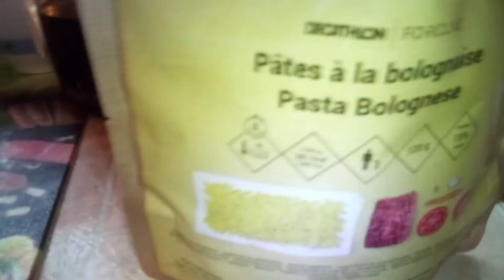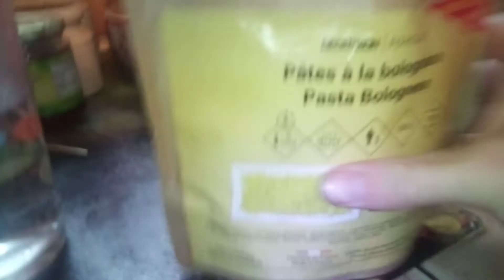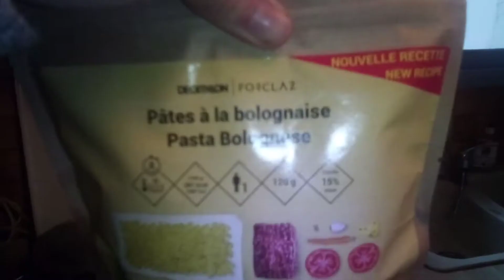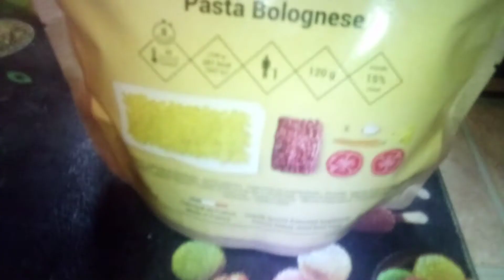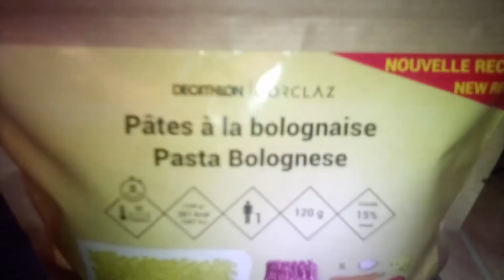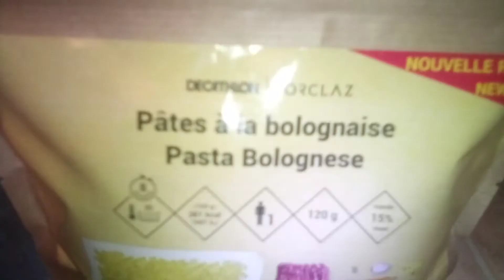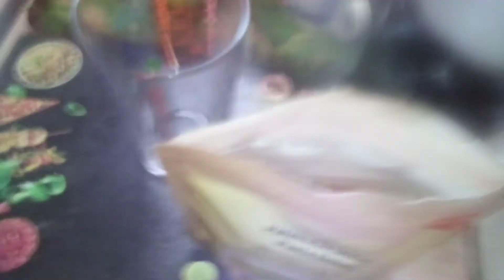Pâtes bolognaise nouvelle recette sans se casser le cul Secret + sport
pâtes bolognaise désolé pour le raté soyez plus patient que moi